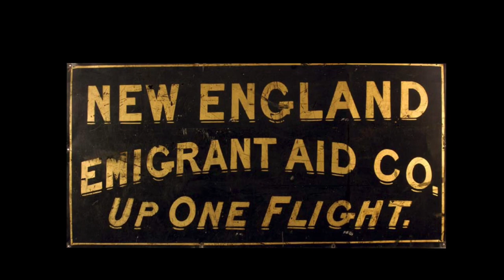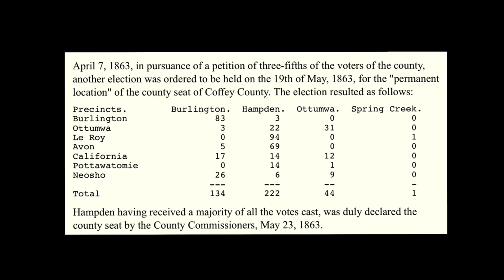Forgotten Town of Hampden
Brief history of the town Hampden, Kansas